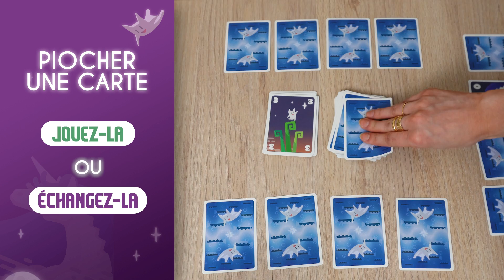Attrapez la Licorne ! CABO - Les P'tits Pitchs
CABO - Attrapez la licorne !
Durée : 20 minutes
Nb de joueurs : 2 à 5
Âge : 8 ans et +
Disponibilité : Août 2022

Auteurs : Melissa Limes & Mandy Henning
Illustrateur : Agus Muqith

LE JEU
CABO, la licorne mythique s’est évaporée, à vous de la retrouver. Les cartes numérotées représentent la distance entre elle et vous. Le joueur le plus proche de CABO à la fin de la partie gagne. Pour cela, mémorisez les cartes face cachées devant vous, et devinez celles de vos adversaires. Piochez, échangez vos cartes. Votre objectif ? Avoir le moins de points possible. Mais comment le savoir alors que toutes les cartes sont retournées ? Faites preuve de bluff pour influencer le choix des autres chercheurs de licornes ou tentez le tout pour le tout ! Provoquez la fin de partie ou restez en embuscade. Dans tous les cas, soyez malicieux, Cabo ne se laissera pas attraper si facilement !

LES +
Des parties fun qui s’enchainent à toute vitesse
Un grand classique remis au goût du jour
Un jeu de bluff survitaminé !

CONCOURS ! 🎁  Pour tenter de remporter un exemplaire de Cabo, il suffit de :
- Et Laisser une petit commentaire 😉 ( Vous partez où en vacances cet été ?🤪
Tirage au sort la semaine prochaine, Bonne chance à tous 😘